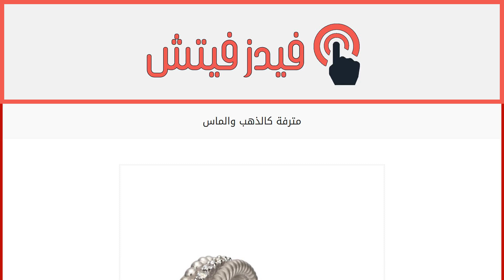مترفة كالذهب والماس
إقراألمقال كاملا :
Carrera Y Carrera تهتم مجدداً بإطلالتك وتقدم لك تصاميم جديدة من مجموعة خواتم الخطوبة Ruedo. فتألقي بمهارة الصياغة وتفاصيل الذهب الأصفر والأبيض والوردي، والمعي في مناسبتك الخاصّة مع حبيبات الماس المترفة.